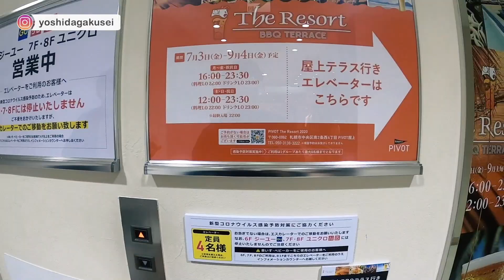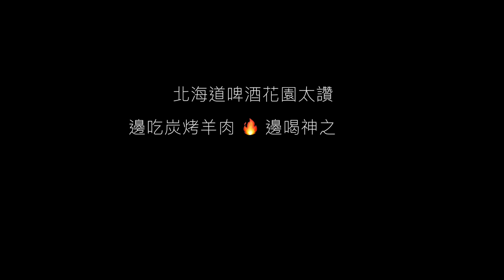到北海道必吃成吉思汗🔥炭燒羊肉配啤酒，還有露天美景可以看？｜吉田社長 Japan TV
來北海道怎能錯過吉思汗炭羊肉？
這間「啤酒花園」不但吃得到炭烤嫩羊肉🔥
神之水還能無限暢飲！
好想住在這裡啊～🍺

如果你也喜歡這支影片，歡迎分享給更多人知道！

00:03開頭部分
00:38The Resort 屋上BBQTerrace
01:54開始烤肉